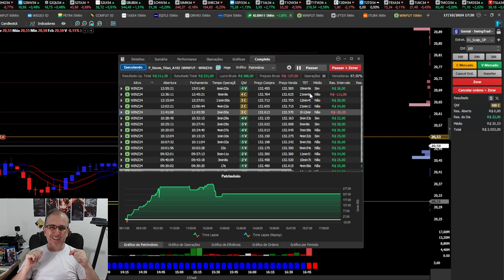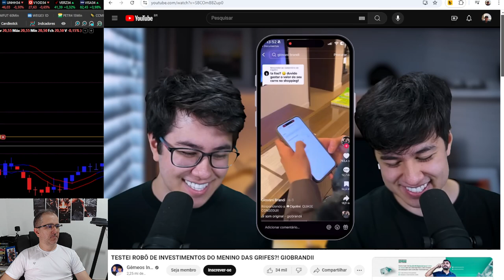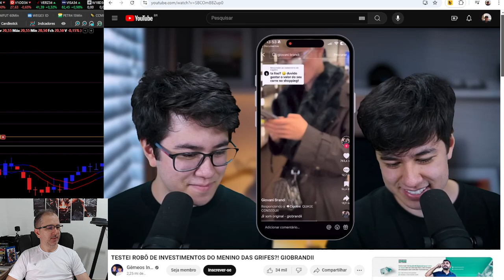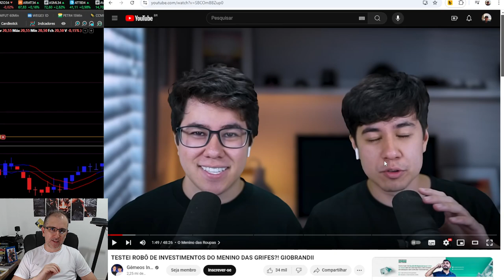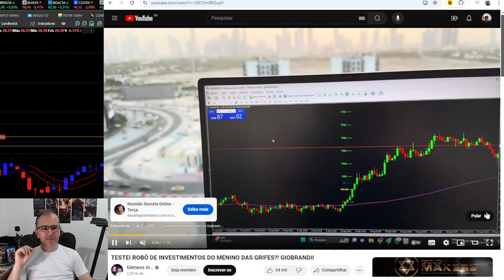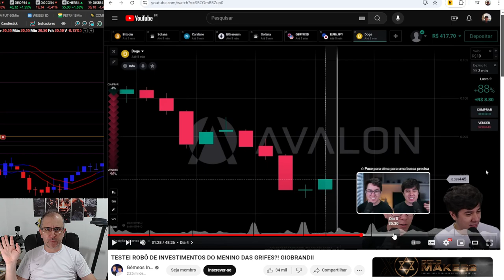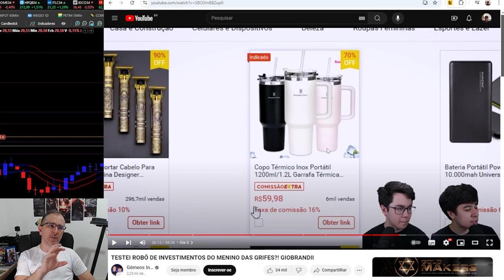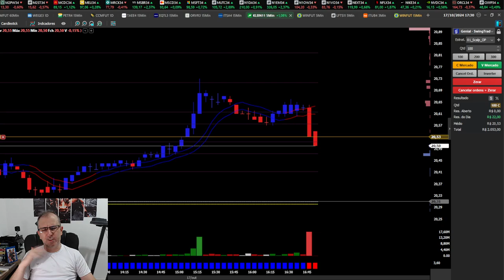Quem Está Falando a Verdade: Gêmeos Investem x GIOBRANDII? Robô Milionário